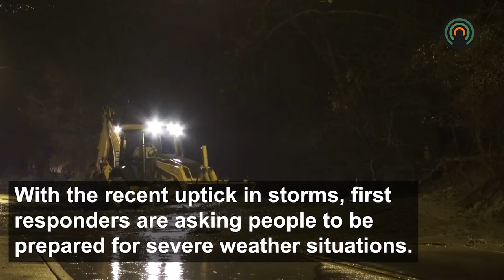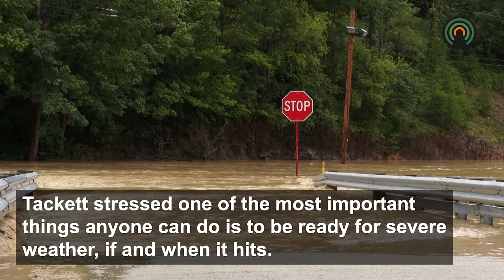Officials urge public to be prepared for severe weather